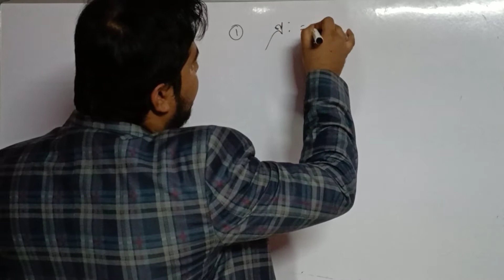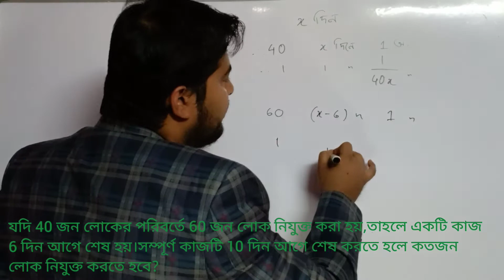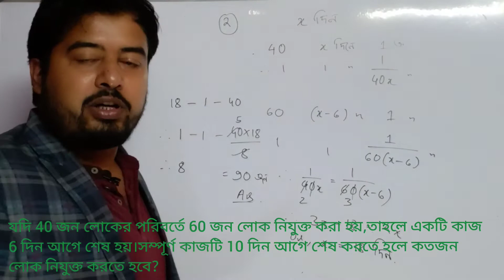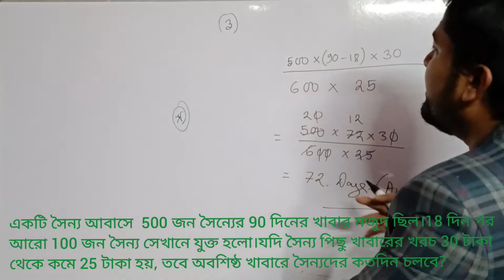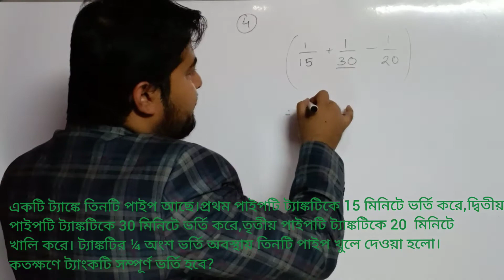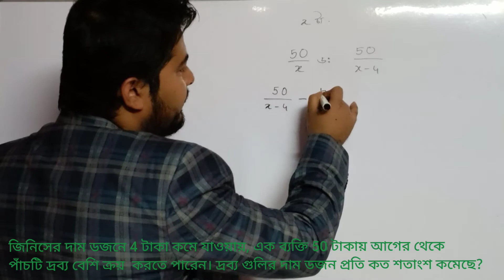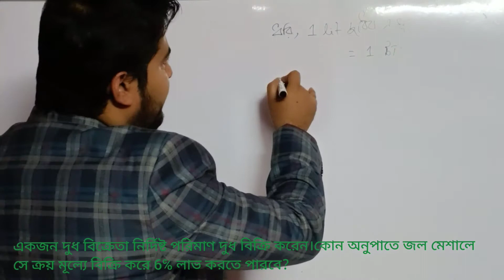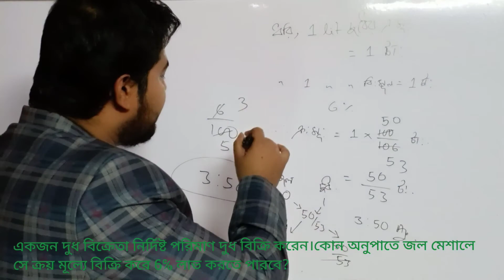||WBP SI MAINS MATHS|| 7 DIFFERENT TYPES.. Class 10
||WBP SI MAINS MATHS|| 7 DIFFERENT TYPES..
WBP SI MAINS DESCRIPTIVE MATH SOLUTION ||
HOW TO SOLVE DESCRIPTIVE MATH & DESCRIPTIVE REASONING.
HOW TO WRITE STATEMENTS.
HOW TO MAKE ANSWER IN PROPER WAY.
PROPER AND SYNCHRONIZED STUDY MATERIALS.

You may experience the achievements of our teachers scrolling below this description box. .
This video has been published by Icon Academy Plus.
We provide various classes which is useful for various competitive examination conducted by various recruitment agencies in India including central staff selection commission, west Bengal public service commission, Railway recruitment Board, DRDO, SAIL, COURTS, UGC , IBPS,WB GROUP-D RECRUITMENT BOARD ETC.  It covers the exams like SSC CGL, CHSL, MATRIC LEVEL, CPO, DELHI POLICE CONSTABLE, BENGAL POLICE CONSTABLE & LADY CONSTABLE, KOLKATA POLICE CONSTABLE AND LADY CONSTABLE, WEST BENGAL CIVIL SERVICES ETC. , WB PSC MISCELLANEOUS, CLERKSHIP, ICDS, ASSISATNT IN KMDA, JUNIOR ASSISATNT IN KMC, PEON , NIGHT GUARD, FORUS, SUMMON BAILIEF, CLERKS , LDC IN VARIOUS DISTRICTS COURTS AND HIGH COURTS, SBI CLERK, P.O , IBPS CLERKS AND PO, RBI ASSISTANT, CDO , ETC.
we are proving the best classes in Bengali medium with  a view that the candidates from west Bengal lack the language problem to understand the question pattern in central staff selection commission . We know that they are intelligent enough but as the question is asked only in English and Hindi language, some miscommunication arises while answering the questions or they take more than the usual time to understand the questions . Keeping in view these things , we are providing the classes which are useful for  the central SSC as well as the state PSC exams . More over there are   exam oriented classes  . Specific targeted classes helps the students to prepare themselves with utmost confidence .

These classes are taken by our highly qualified teachers who have secured  many different jobs in state government exams as well as central government exams .